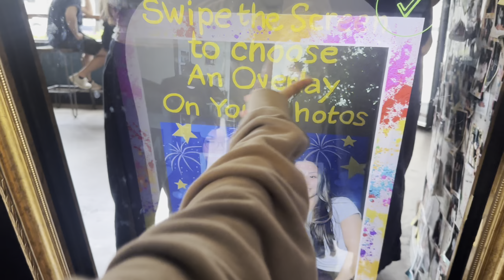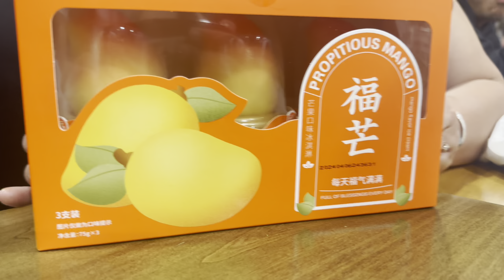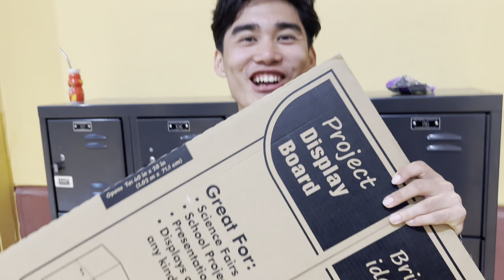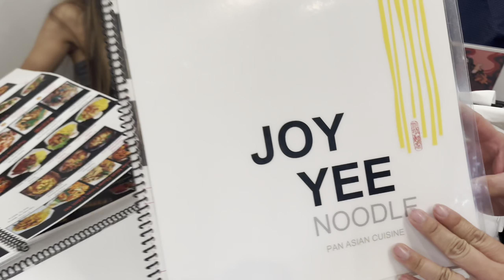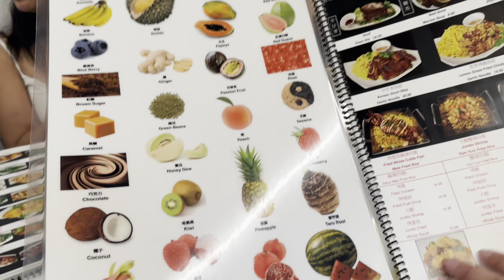Tibetan Midwest Trungkar || Tibetan Vlogger || Minnesota || Chicago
Tashi Delek Everyone we are back to the day that started it all. One year ago I started My YouTube Channel and I want to say thank you to everyone who has supported me along the way.

Songs by Kunsa & Palden
G.tashi & K.kush